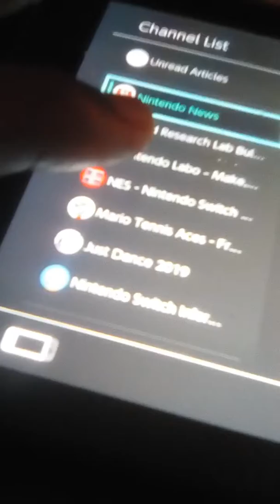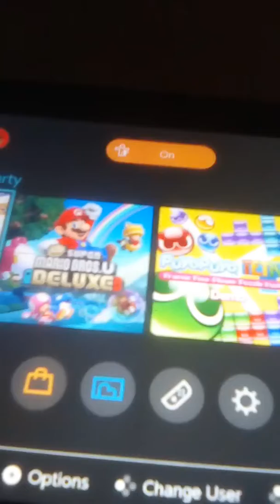Opening to NBC News closing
NBCFan